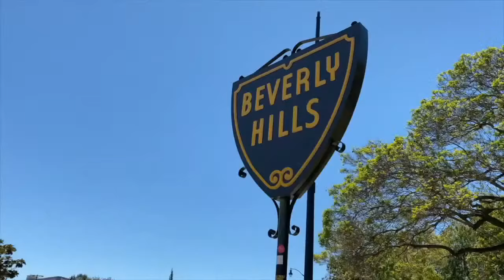Beverly Hills 90210 Show Episode 26 'Tracy Gaylian'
Jill Novick is on the show this week with Pete Ferriero, Larry Mollin, Melanie Rose, and musical composer Fred Mollin to talk all things Tracy Gaylian during season 7 of the show!